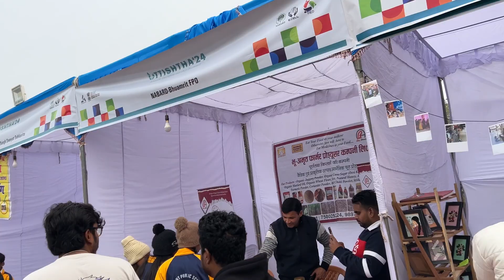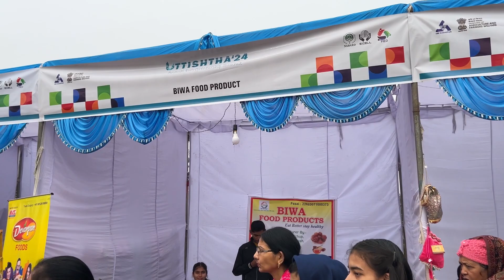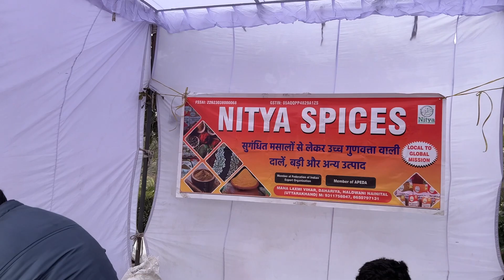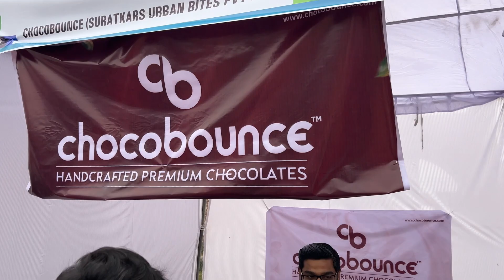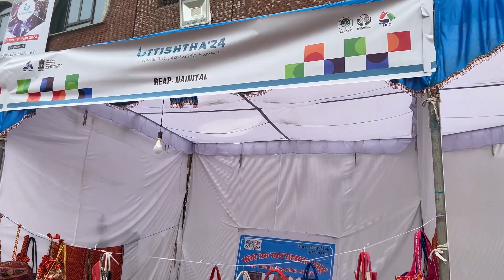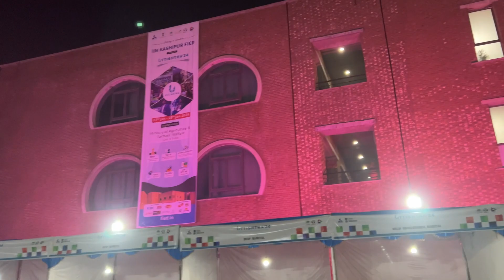IIM Kashipur ! Uttishtha 2024, Shweta Mahara & Rakesh khanwal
IIM Kashipur ! Uttishtha 2024, Shweta Mahara & Rakesh khanwal, CDS Bhatti